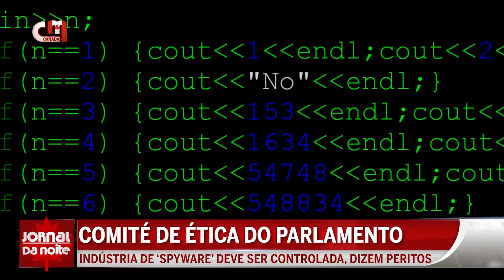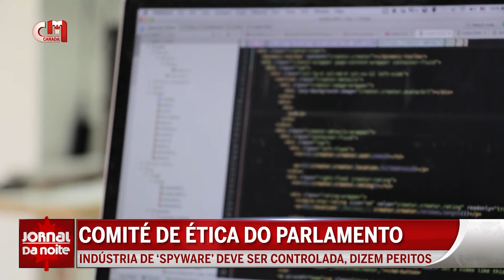Comité de ética - Indústria de ‘spyware’ deve ser controlada, dizem peritos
O uso de ‘spyware’ pela polícia canadiana está por estes dias a ser escrutinado na Câmara dos Comuns. Vários peritos falam ao comité de ética sobre os perigos desta tecnologia, defendendo que deve ser fortemente controlada.